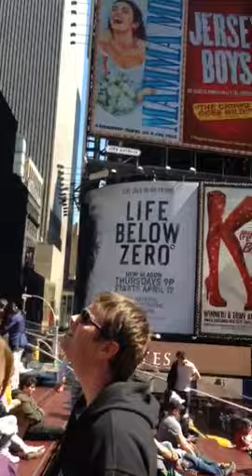Times Square April 2014